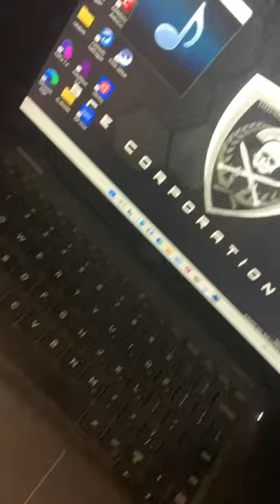Voice 2 Skull operation interception they’re getting caught with lies lies lies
When black people gang stalk they like to slander on your personal Information Learn and attack

I got knick names for All the criminals

The short dawrf black dude that drives a piece of shit station wagon thats white is a hobbit

The black cracked out gandi whereing the old ass flat fadora

The frog lady In the shower cap looking admiral akibar from Starwars and the rest of them

The wannabe blacksnese dude faking hes In a wheel chair but hes black

Black ppl Impersonating police gangstalking saying Rest In Peace

Fake Instagram was confessed

Scandalous

CA-799WC
CA-5VYU592
CA-4LXC348
CA-8URL187
CA-3HD095
CA- 8VEB482
CA-7XNP780
CA-7UVT091
CA-8TNR313
CA-6BSZ324
CA-5FN7127
CA-BXIZ130
CA-7LOE534
CA-Y0509